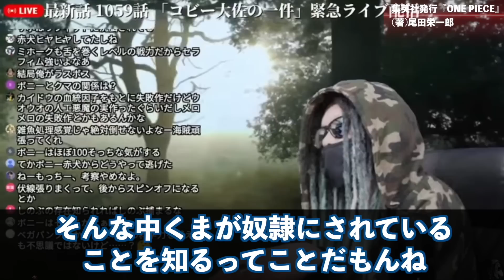“想像の100倍”ヤバい。全てが繋がってしまいました【ワンピース ネタバレ】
最新話に登場した“セラフィム”。これによりボニーが政府に“最重要人物”とされていた理由が、わかってしまいました【ワンピース ネタバレ】【ワンピース 考察】

トータル180億越え！？麦わらの一味の懸賞金の推移から最終金額を予想！【 ONEPIECE ワンピース 】
【ムズすぎ】ワンピース「 答えを合わせましょう 」ゲームやったら激戦すぎて誰も予想できない展開に！！【 チーム対抗 クイズ 】
麦わらの一味が最終章で訪れる"5つの島"と展望...※ネタバレ注意【ONE PIECE】
神回！！黒ひげvs九蛇vs海軍の三ツ巴決戦...SSGの新兵器＆ロッキポート事件＆拉致の真相とは...※ネタバレ注意【ONE PIECE 1059話】
黒ひげ＆ハンコックの懸賞金がヤバい！海軍新パシフィスタ「セラフィム」驚愕の姿と能力とは！？【 ワンピース 1059話 最新話 考察 】
【 ワンピース 1059話 】またしても大事件発覚！四皇と海軍と元七武海の三つ巴の戦いに伝説の男まで介入でアマゾンリリーが崩壊寸前！【 ONEPIECE ワンピース 】
黒ひげ＆ハンコックの懸賞金がヤバい！海軍新パシフィスタ「セラフィム」驚愕の姿と能力とは！？【 ワンピース 1059話 最新話 考察 】 ※ジャンプ ネタバレ 注意
黒ひげが起こした事件の狙いを深掘り！来週コビー、シャンクス、バギーも登場！？【 ワンピース 1059話 最新話 考察 】 ※ジャンプ ネタバレ 注意
神の実"メロメロの実"を狙う黒ひげの目的はロックスの死者蘇生か...※ネタバレ注意【ONE PIECE 1059話】
異次元の強さの新兵器「セラフィム」に搭載された驚愕の機能と特性【 ONEPIECE ワンピース 1059話 パシフィスタ 考察 】